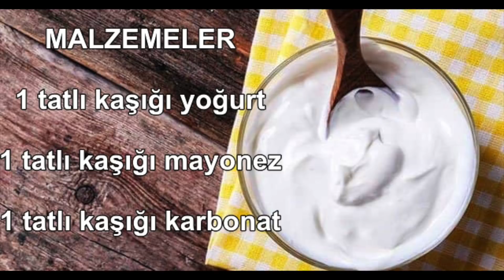3 DAKİKADA GÜNEŞ LEKELERİNİ YOK ET!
3 DAKİKADA GÜNEŞ LEKELERİNİ YOK ET!!